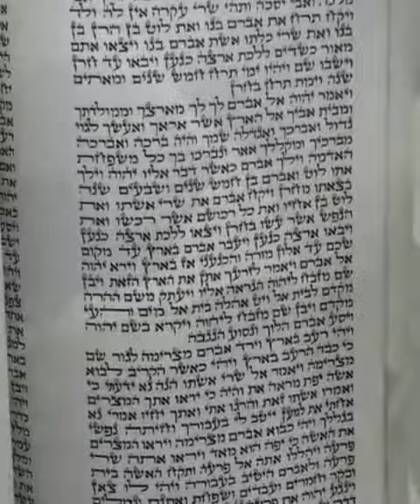פרשת לך לך